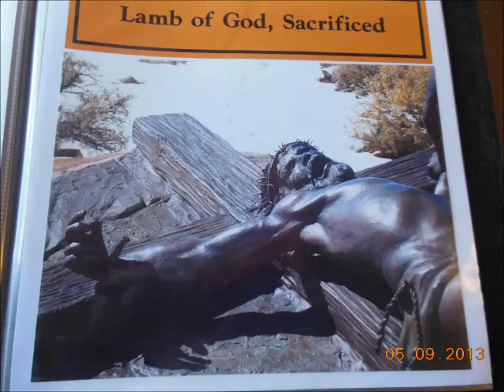Jim&Jan All Mighty Is...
CD RiseUp
Musik+Text JimZastrocky
Rise UP is the first of a series of musik byJim Zastrocky and includes Southern Country Gospel,Contemporary and Traditional Christian Musik.